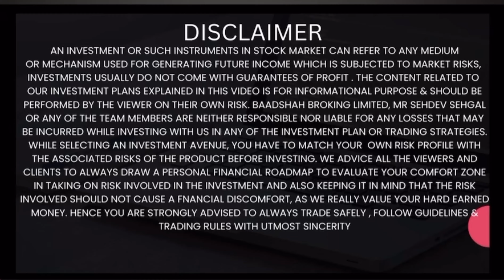Hyundai IPO News 🔥🚀 | Option Trading Wale Saavdhan ho Jao | Paise Se Paisa | Baadshah | 09/10/24